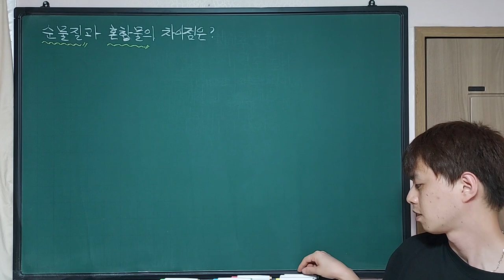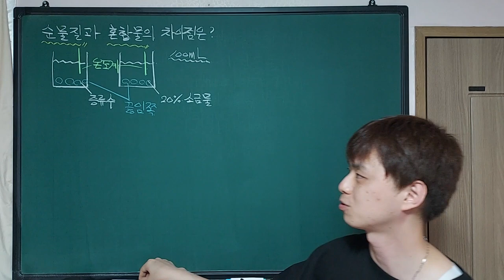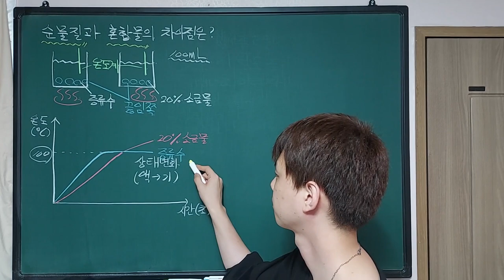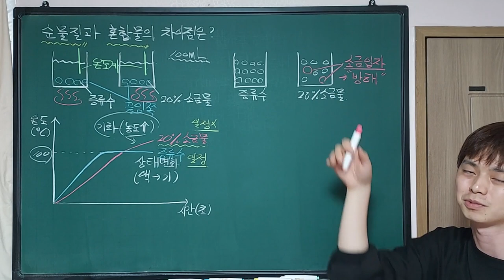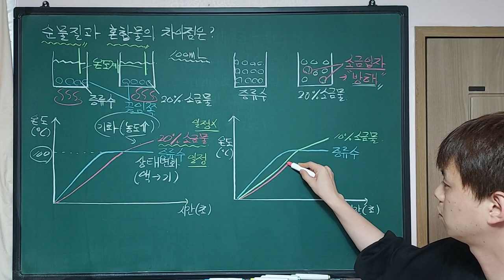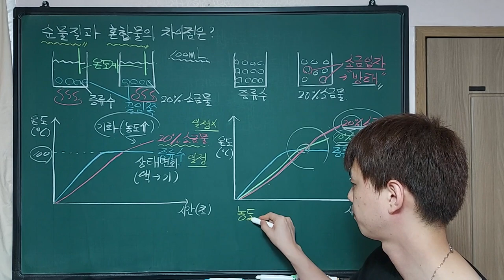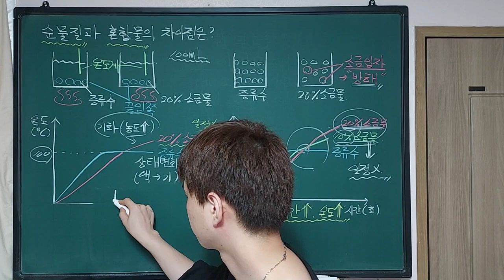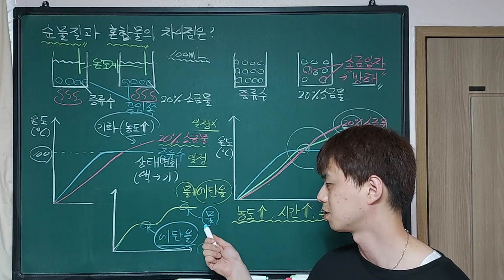재능 스스로 과학 L32-02. 순물질과 혼합물의 차이점은? (1) (L438b - L439a)